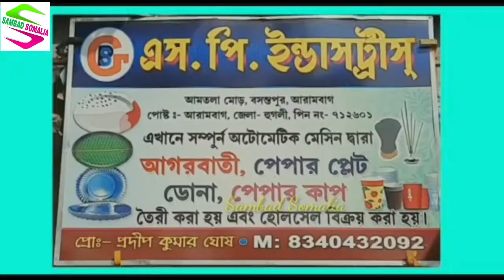বঙ্গীয় শিক্ষক ও শিক্ষাকর্মী সঙ্ঘের উদ্যোগে বিকাশ ভবন অভিযান এবং ডেপুটেশনের পথসভা আরামবাগে